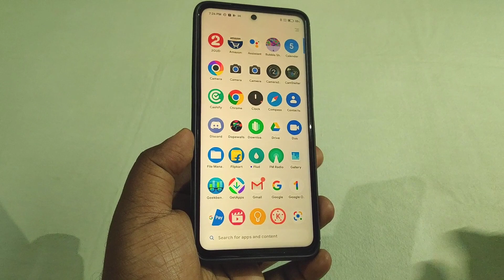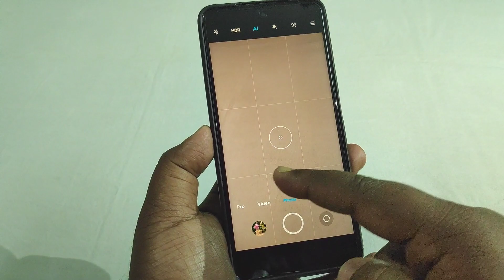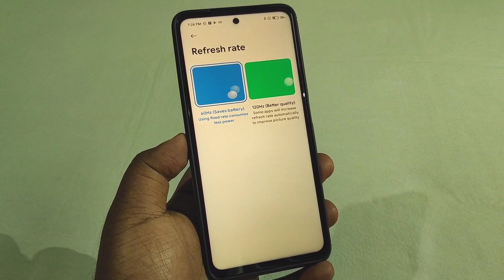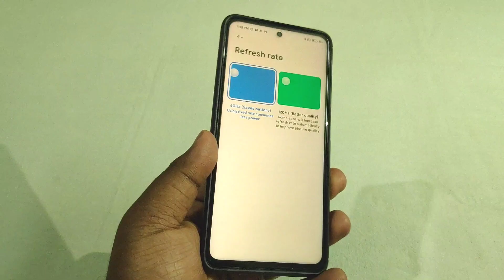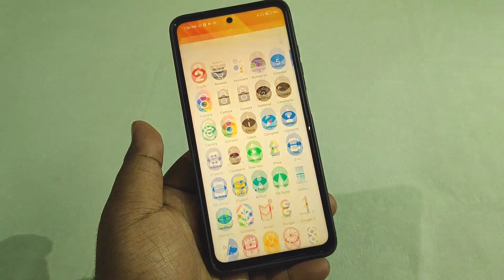💥 Redmi Note 10 Pro/Max vs POCO X3 ⚡ Which One Should You Buy? Best Value Of Money